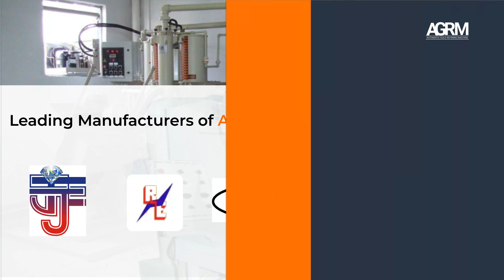Find Reliable "Automatic Gold Refining Machine" | Manufacturers, Sellers, Suppliers & Distributors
In this video, we'll introduce you to the leading manufacturers of Automatic Gold Refining Machines. If you're looking for the best quality and reliable suppliers, you've come to the right place!

Are you in the market for an Automatic Gold Refining Machine? Look no further. Our platform is your ultimate destination for connecting with top manufacturers, sellers, suppliers, and distributors. We have carefully curated a list of industry leaders who provide state-of-the-art machines to refine gold efficiently.

Whether you're a seasoned professional or just starting your journey in the precious metal industry, finding the right equipment is crucial. Our platform simplifies the process by connecting you with reputable sellers and manufacturers, ensuring you get the best deals on Automatic Gold Refining Machines.

Don't miss out on this opportunity to explore cutting-edge technology and connect with industry experts. Get ready to elevate your gold refining game to the next level.

ˍˍˍˍˍˍˍˍˍˍˍˍˍˍˍˍˍˍˍˍˍˍˍˍˍˍˍˍˍˍˍˍˍˍˍˍˍˍˍˍˍˍˍˍˍˍˍˍˍˍˍˍˍˍˍˍˍˍˍˍˍˍˍˍˍˍˍˍˍˍˍˍˍˍˍˍˍˍˍˍˍˍˍˍˍˍˍˍˍˍˍˍˍˍˍˍ